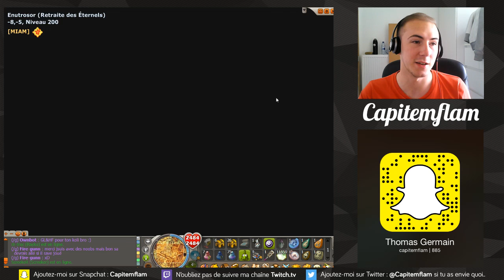DOFUS - GOULTA + ASTUCE KAMAS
Aujourd'hui on passe un peu de temps ensemble à faire des kamas, de l'expérience et du blabla :D